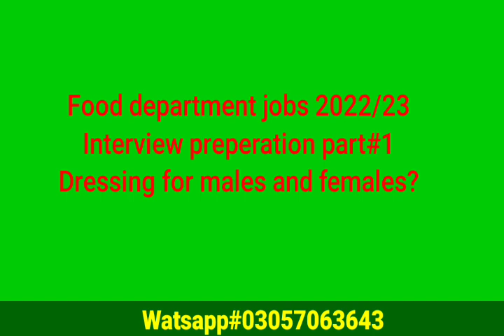Punjab food authority jobs 2022/23||Interview preparation||Male and female dressing.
Punjab food authority jobs 2022/23|Merit update!| Interview date?
Food grains supervisor test guidelines||Merit update of food controller and food inspector.
How to download roll no slip/admission letter for ppsc?||Food grains supervisor slips uploaded.
Punjab food authority jobs 2022/23||Very important current affairs for written tests.
Punjab food authority written test latest update 18 April 2023.
Punjab food authority written test latest update 18 April 2023|Punjab assembly dissolve!
33454 Educator jobs 2023|Big update about educator jobs 2023.
Punjab food authority written test latest update||Who will take written test?
Punjab food authority seats withdraw from ppsc|| why?

Punjab food authority written test latest update 18 April 2023|Who will take written test?
|WrittenTest date?
Secure 10 marks in PPSC written test in 2 hours|Fast tricks.
What is PPSC clubbing test?||Punjab food authority supervisor and inspector jobs 2022 written test.
Official syllabus for education monitors, literacy moblizers and  education trainers 2022/23.
Ppsc literacy and non formal basic education department jobs 2022/23
PPSC Punjab Food Authority jobs 2022|Total number of seats and applicants division vize.
PPSC Punjab Food Authority jobs 2022|How to prepare test in 30 days?
PPSC Punjab Food Authority jobs 2022 Written test date|Food grain supervisor and food inspector.
      Punjab food authority supervisor and inspector jobs official syllables video link
👇👇👇l